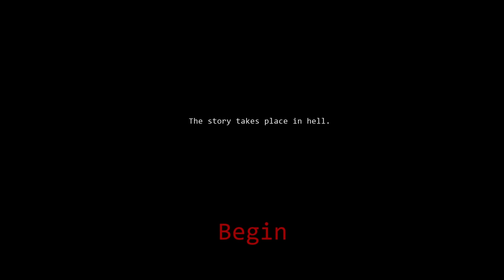TRAPPED ALONE WITH A TERRIFYING NEW IGNITED ANIMATRONIC.. LEFTY! | FNAF The Heck of Creation